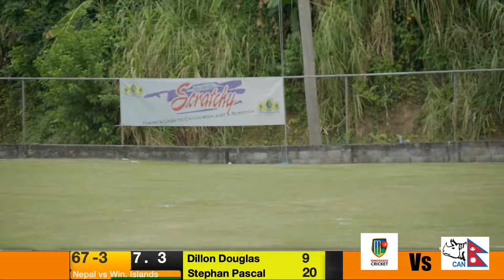PRACTICE MATCH 3 || NEPAL VS WINDWARD ISLANDS || NEPAL BALLING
NEPAL VS WINDWARD ISLANDS T20 CRICKET MATCH